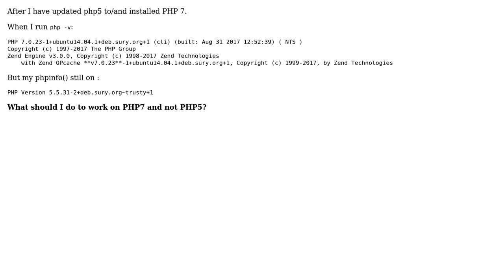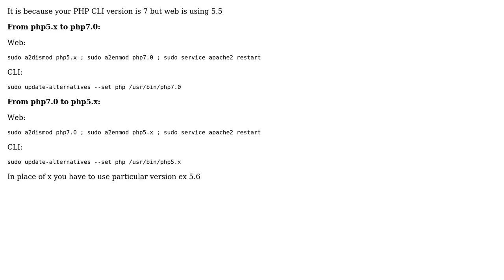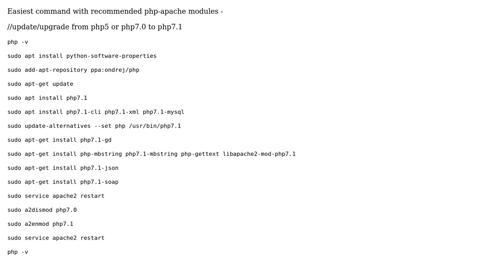Updating PHP5 to PHP7 Ubuntu 14 (2 Solutions!!)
Updating PHP5 to PHP7 Ubuntu 14

With thanks & praise to God, and with thanks to the many people who have made this project possible! | Content (except music & images) licensed under CC BY-SA | Music | Images & others | With thanks to user Rakesh Mali user KJA user BSB and the Stack Exchange Network Trademarks are property of their respective owners. You are responsible for your own actions.